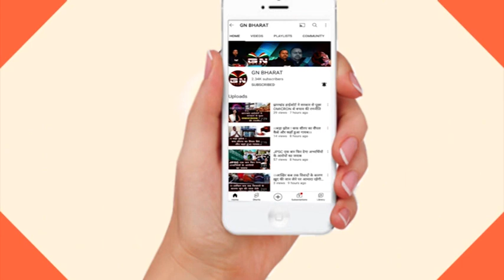JAMTARA : सरना धर्म गुरु को किया गया सम्मानित